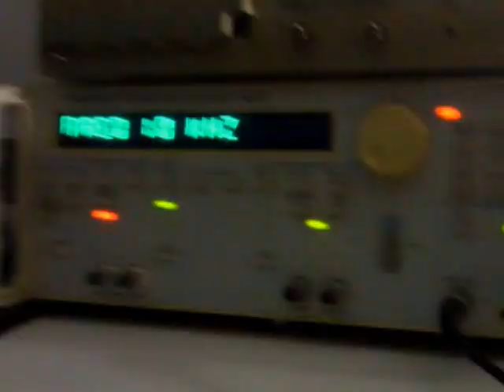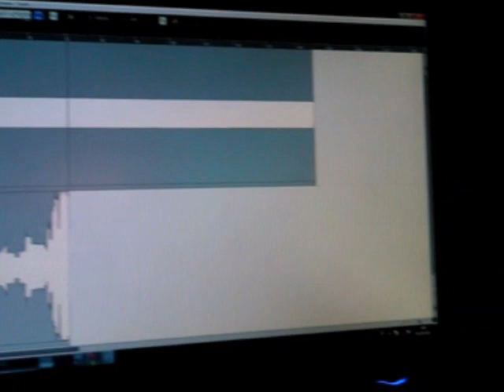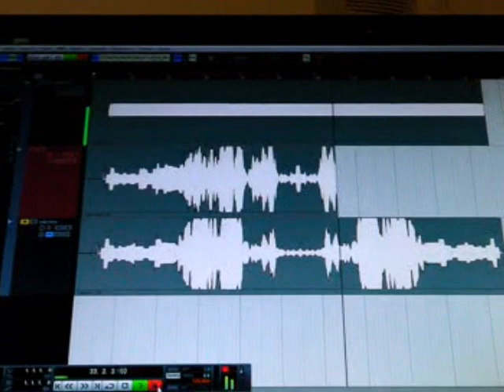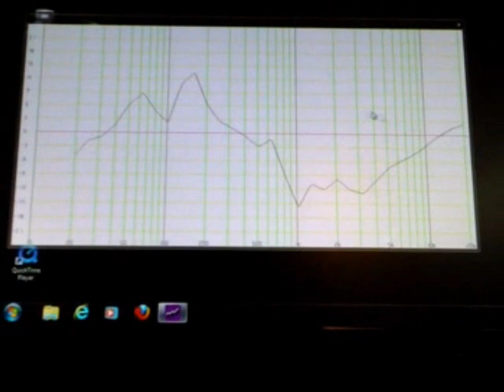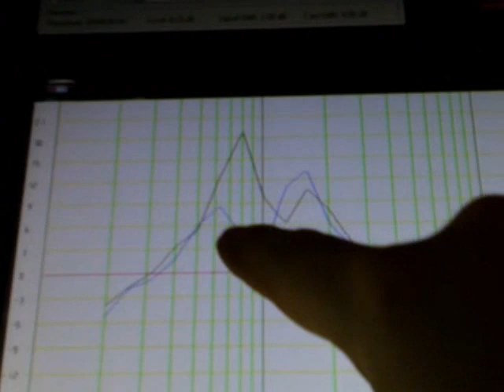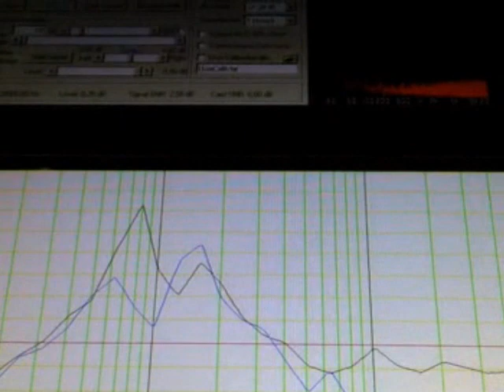Argie Amps - Medición de Rta en frecuencia de cajas 2x12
Comparamos la respuesta en frecuencia de dos cajas nuestra 212 con una copia de una Mesa de un cliente. La idea es diseñar algo que contenga las bondades de ambas cajas, pensado para microfoneo de toma cercana